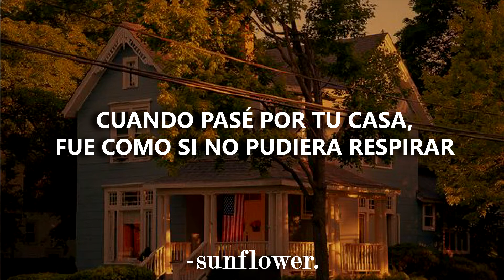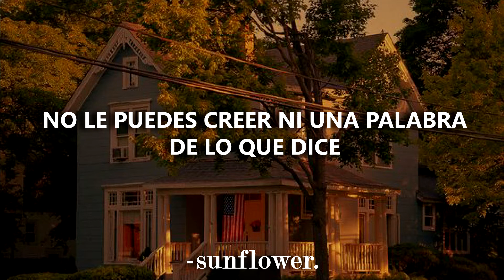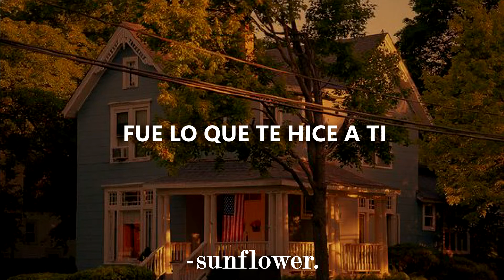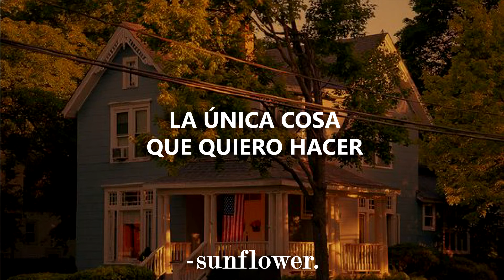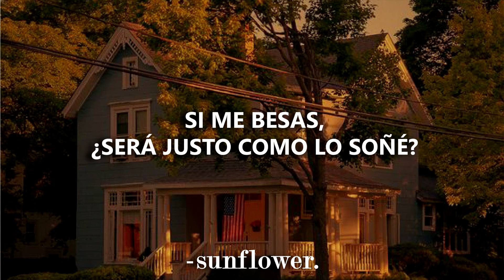Betty - Taylor Swift (Traducida al español)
🌻🌻🌻ᴏᴘᴇɴ ᴍᴇ🌻🌻🌻
¡Buenas, girasoles! Les traigo la traducción de Betty, el track 14 del nuevo álbum de Tay, espero que les guste 💛.

💛 Algunos datos de la canción:
🌻 Es parte del triángulo amoroso adolescente del álbum: august, cardigan y Betty.
🌻 En esta canción, Taylor narra desde el punto de vista de James, un adolescente que durante el verano tiene un "amorío" con una chica (a la cual los fans han acordado en llamarla "August", ya que no se sabe su nombre).
🌻 Los "personajes" que aparecen en la historia son: Betty, James, August e Inez (amiga de Betty que le va con el chisme de que James la engañó). Taylor les puso de esta manera porque así se llaman los hijos de sus amigos.
🌻 La canción habla de un adolescente aprendiendo a disculparse desde lo más profundo de su corazón.
🌻 Los géneros de los personajes no son dichos de manera explícita y, dado que "James" es el nombre de una de las hijas de Blake Lively y Ryan Reynolds, es muy posible que James sea una chica.

ʟʏʀɪᴄs:
[Verse 1]
Betty, I won't make assumptions
About why you switched your homeroom but
I think it's 'cause of me
Betty, one time I was riding on my skateboard
When I passed your house
It's like I couldn't breathe

[Pre-Chorus]
You heard the rumors from Inez
You can't believe a word she says
Most times, but this time it was true
The worst thing that I ever did
Was what I did to you

[Chorus]
But if I just showed up at your party
Would you have me?
Would you want me?
Would you tell me to go fuck myself?
Or lead me to the garden?
In the garden would you trust me
If I told you it was just a summer thing?
I'm only seventeen, I don't know anything
But I know I miss you

[Verse 2]
Betty, I know where it all went wrong
Your favorite song was playing
From the far side of the gym
I was nowhere to be found
I hate the crowds, you know that
Plus, I saw you dance with him

[Bridge]
I was walking home on broken cobblestones
Just thinking of you
When she pulled up like
A figment of my worst intentions
She said "James, get in, let's drive"
Those days turned into nights
Slept next to her, but
I dreamt of you all summer long

[Verse 3]
Betty, I'm here on your doorstep
And I planned it out for weeks now
But it's finally sinkin' in
Betty, right now is the last time
I can dream about what happens when
You see my face again

[Pre-Chorus]
The only thing I wanna do
Is make it up to you
So I showed up at your party
Yeah, I showed up at your party

[Chorus]
Will you have me?
Will you love me?
Will you kiss me on the porch
In front of all your stupid friends?
If you kiss me, will it be just like I dreamed it?
Will it patch your broken wings?

[Outro]
Standing in your cardigan
Kissin' in my car again
Stopped at a streetlight
You know I miss you

🌻 Unos tags que puedes ignorar 🌻